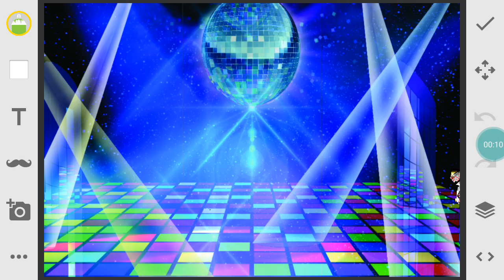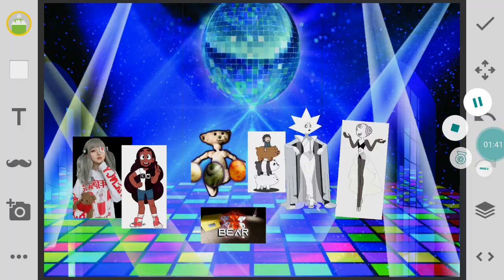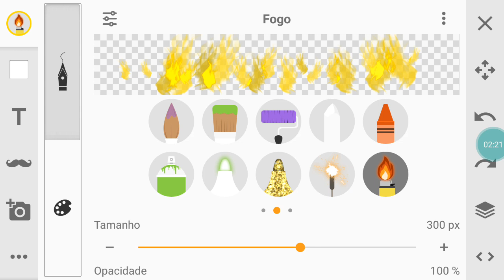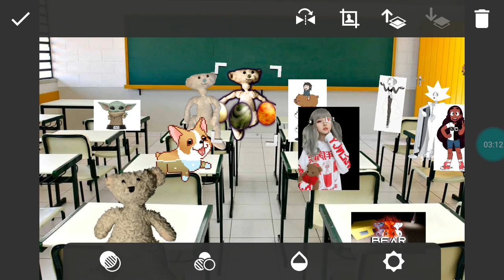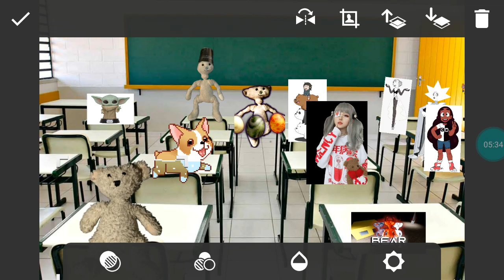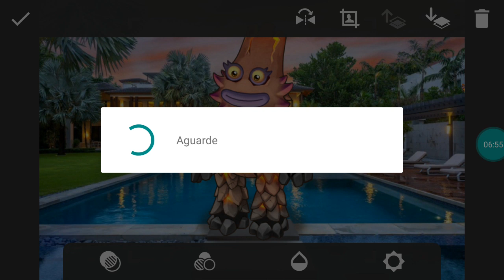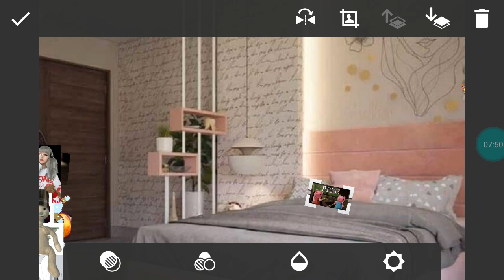EsCoLa Ep 2 PiGgY fAlToU AuLa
oi gente